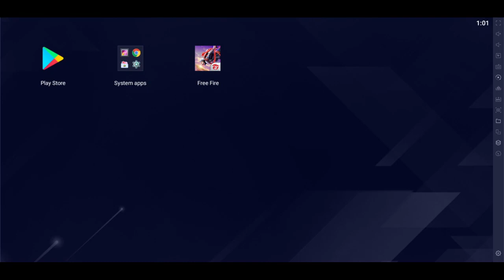New Cobra Ascension Event കറക്കിയപ്പോൾ 🔥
🛑free fire cobra event - free fire new event - New Cobra Ascension 5 Spin Event | New Cobra Emote Bundle Guns Free | Garena Free Fire🔥 FREE FIRE ESPORTS LIVE 🔥 FREE FIRE AO VIVO🔥

Hello Friends, my name is Vipin. I'm not a hard core gamer, I just play pc games & mobile games & do live stream for fun & do Live streams in multiple languages.

Thank you for joining and supporting the live stream.

★Ask for team code in game, if there is a slot definitely -
you will get a chance to play with me.★

♥ Thank you for your support! ♥ You all are the BEST!!! ♥
♥This greatly helps the channel!♥

About Game:
Free Fire is the ultimate survival shooter game available on mobile. Each 10-minute game places you on a remote island
where you are pit against 49 other players, all seeking survival. Players freely choose their starting point with their
parachute, and aim to stay in the safe zone for as long as possible. Drive vehicles to explore the vast map, hide in wild,
or become invisible by proning under grass or rifts. Ambush, snipe, survive. LETS DO BOOYAH!!

About Event
free fire new cobra event rewards 😲|| operation cobra event 2021 || free fire cobra event details ||. today new event free fire.. cobraevent free fire.

free fire project cobra.

free fire new events 2021| free fire cobra ascension bundle event | ff new event telugu | htg.

1.Garena Free Fire Indonesia Live
2.Garena Free Fire Brazil Live
3.Garena Free Fire Brasil Live
4.Garena Free Fire India Live
5.Garena Free Fire Singapore Live
6.Garena Free Fire Thailand Live